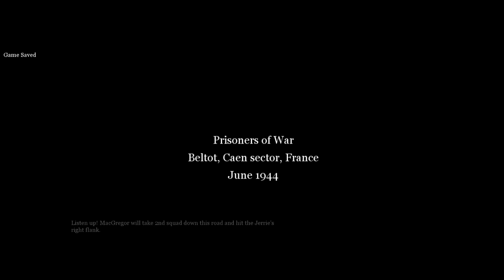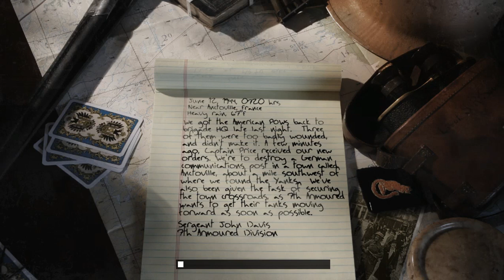Call of Duty 2 Back2Fronts British Campaign Veteran Gameplay - Part 7